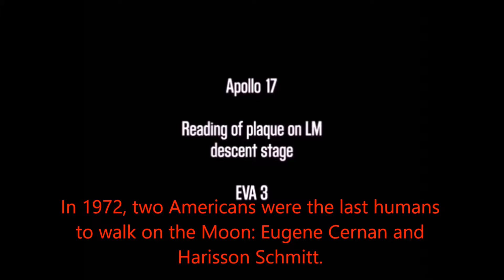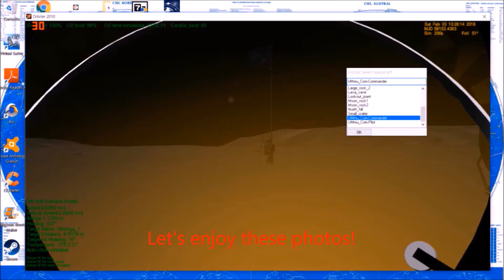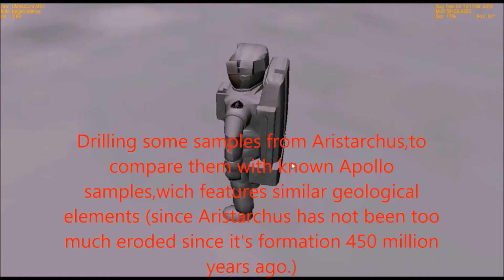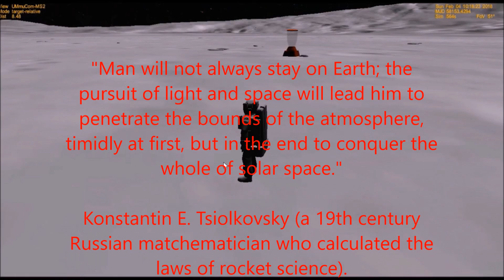Artemis 11 Part 2